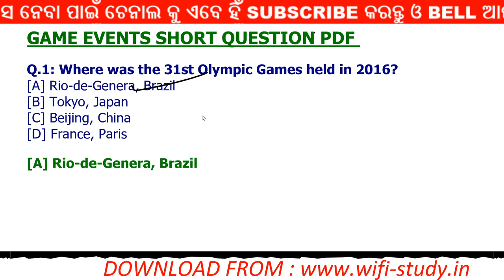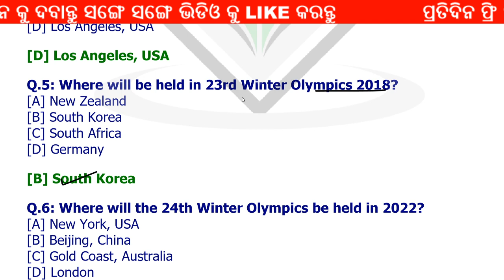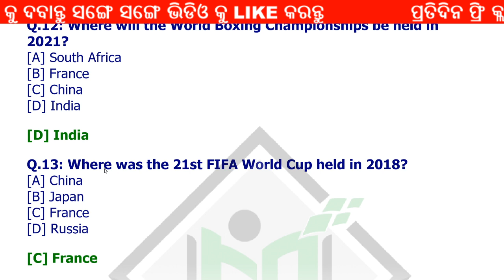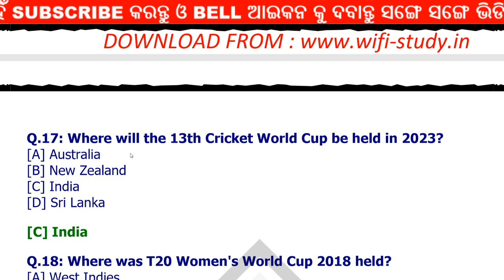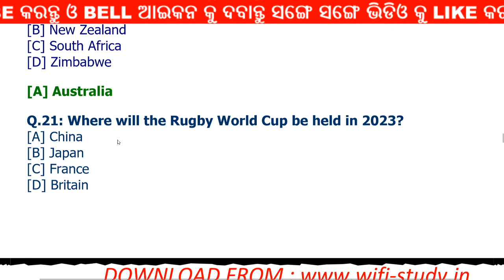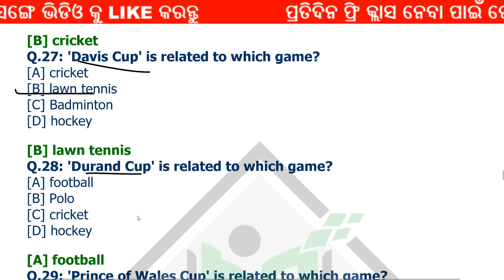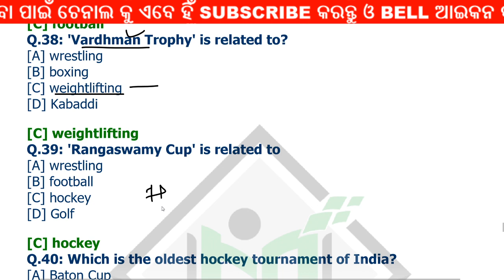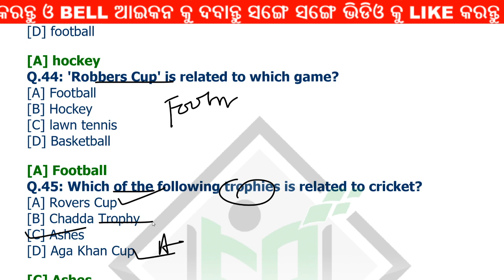upcoming Game Event Place odia || Sport & Their Trophy in odia | Odia sport Gk || digital odisha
Class provided
1. mathematics
2. Reasoning
3. General Knowledge (history, science, geography, and other all topic)
4. English Grammar
5. Odia Grammar
6. Current Affairs

                                                          By DIGITAL ODISHA
                                                                 whatsapp no-
                                                                        Dillip